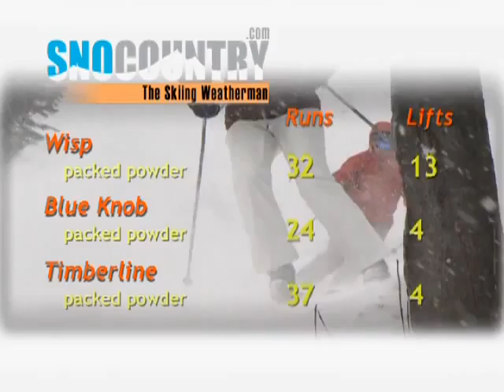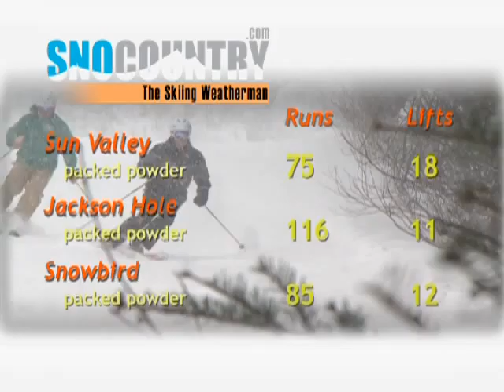Skiing Weatherman 01:18:11 Philidelphia:Scranton